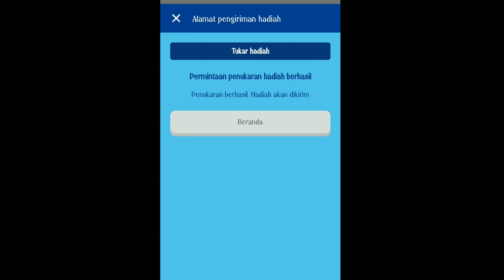UNBOXING BONEKA POKOJANG - CARA MENDAPATKAN BONEKA POKOJANG - TUKAR POIN HADIAH MAMYPOKO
Yuk buibu yang mau boneka pokojang. Banyakin poin dan tukar hadiahnya. Caranya gampang, nonton sampai habis ya..

More info IG: @septarinidian